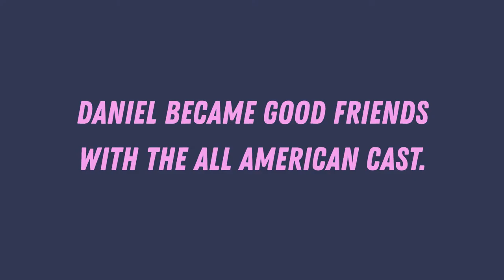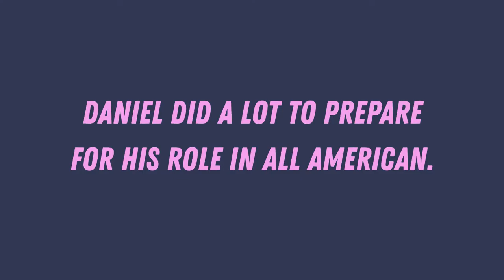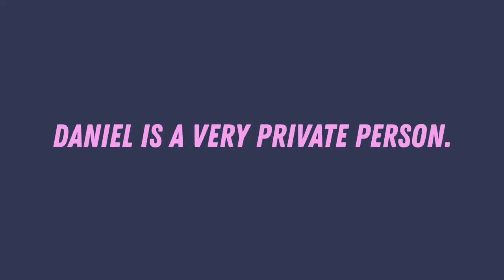5 SHOCKING Things You Didn’t Know About Daniel Ezra!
5 SHOCKING Things You Didn’t Know About Daniel Ezra!

Daniel Ezra stars as Spencer James from the teen football series All American. Fans can’t get enough of Daniel Ezra in All American, and we want to know more about him. In this video, we’re talking about 5 shocking things you didn’t know about Daniel Ezra! Is he dating Samantha Logan in real life? Does he get along with the All American cast? And much more.